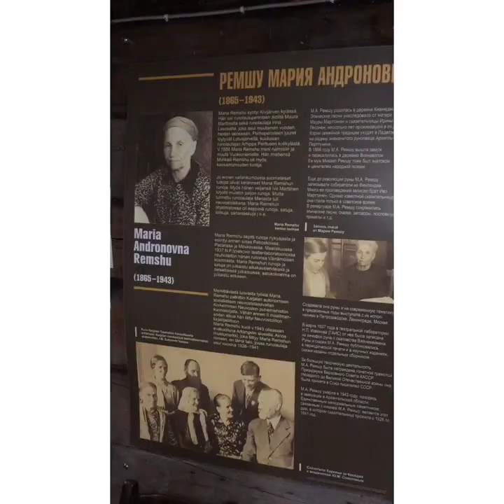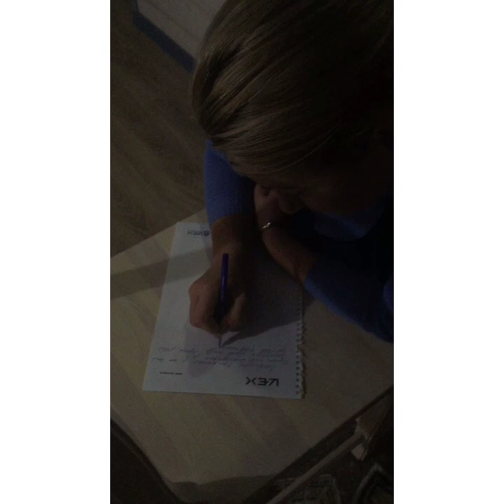ВЛОГ #1 ПОДБОРКА. КАЛЕВАЛА. ТРАНСФОРМАЦИЯ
хоть не могу передать все ощущения, которые находились на месте с нами. Не большая история:

Карелия - это самое мощное место, где существует волшебство💫  14 человек, приехали будто на реалити шоу, менять свои жизни.
Мы были одним целым все эти дни. Не обязательно говорить то, что можно прочитать в глазах.
Стоит только захотеть поделиться своим взглядом, теплом рук, как ты считываешь каждого будто карта памяти. Открывается мир будущего, портал в котором есть все ответы.
Всё находится в каждом из нас, не нужно бегать от себя и искать то, что мы несём в себе, как носители💾 Мы - это Ответ. С нас начинается Мир, а значит Мы им правим🌎
Мы умеем рисовать воображаемые рисунки, а значит двигать своей жизнью.
Стоит только захотеть, и все двери открываются автоматически.  Многие в детсвте мечтали о волшебной палочки, и лишь повзрослев нашли её в своих руках. Да, её не видно, но она творит чудеса🔮
Что нас разделяет от реальности? Спячка есть и при движении тела, когда идём на работу или просто бродим по миру.
Многие путаются в поисках себя. Это лишь самобман. Вы не можете себя потерять, а лишь разбудить и создать.
Мои сны, которые я видела до... Все исполнились в реальности. Всё, что снилось казалось бы просто сказочным и нереальным.
Но это на первый взгляд так. Я дала разрешения позволить себе пройти туда, где я была в своих снах. Всё, что чувствовала там, я прочувствовала в жизни .

Вообще моя поездка не должна была быть, но вселенная давала мне знаки. Я доверилась ей целиком и полностью. Я знала она приведёт меня к той цели, которую я ищу.
Подойду к тому обрыву и смогу спрыгнуть с него без оглядки. Я смогу взлететь там, где я есть. И я летала🕊 Быть в раю, не значит умереть✨

Ещё мы ездили к шаману, но это совсем другая история... И эта часть тоже будет.

Хочу знать кто дочитал)) Пишите хештег

Оптимизация( не читать ): влог, влоги, обзор, видеообзор, видео, видео-обзор, поездка, трансформация, калевала Лучшие Подборки, Девушек, Girl, Мужчин, Man, Animals, Best Laughing Babies, Best Funny Videos Compilation , Live News Bloopers Girl Compilation , Funny, Best, Funny Videos, Girls Fail , Epic Wins, Best Joke, The best jokes, Girl, Lady, Luxury, Happy, Live, News, Happiness, Good, Humor, Pranks, Moments, Laughter, Laugh, Ha-Ha, Best Vines, Vines, Best Jokes, Funny Animal, Cats, Dogs, Comedy, Лучшие Приколы, Подборка, Неудачи, Падения, Daily, Weekly, Funniest Vines, New Funny, Смешные видео 2015, Лучшие приколы за неделю, Подборка приколов 2015, Убойные приколы, Приколы с животными, Приколы с котами, Приколы с собаками, Угарные приколы, Неудачи, Падения, Crazy, Comic, funny babies talking, camera, horse, laughs, Best, Dog, Animals, Pets, Funny Animals includes, elephants, goats, otters, seals, funny stuff, prank, pranks, funny home videos, funniest home videos, Best Vines, Funny Vines, Funniest Vine Compilation, Vine Videos Funny, VINES, VINE, VINE COMPILATION, FUNNY videos, bloopers, episode, эпизод, Short, Clips, on, Youtube, USA, FAILURES, РЕБЕНОК, part, Tags, January, February, March, April, May, Ju ne, July, August, September, October, Novembe r, December, Monday, Tuesday, Wednesday, Thur sday, Friday, Saturday, Sunday, Spring, Summe r, Autumn, Fall, Winter, cute, laughter, 2media, smile, s leeping, ripping paper, eating, hit, popular, hot, sexy, new, funny videos of babies, laughing baby, child, kid, infant, babbie, water, lux, prikol, женщины, душ, Film (Film), poqrik zoravar, premiera, official, women, trailer, HD, счастье, девушка, люкс, смех, мальчик, мужчина,женщина, прикол, joke, Забавные видео, Приколы с девушками, Неудачные моменты, Самое смешное видео, Розыгрыши, Забавные видео, extreme, new, 2012, 2013, amazing, best, Cool, Great, Grace, Crazy, Incredible, Funny, Wow, Kanye West (Rapper), Insane, Fantastic, Skills, Amazing Grace, extreme, new, 2012, 2013, amazing, best, Cool, Great, Grace, Crazy, Incredible, Funny, Wow, Kanye West (Rapper), Insane, Fantastic, Skills, Amazing Grace, undefined, путешествие, шаман, шаманские места, места силы, мастерменд, тони роббинс, , бм, роббинс в москве, роббинс в питере,